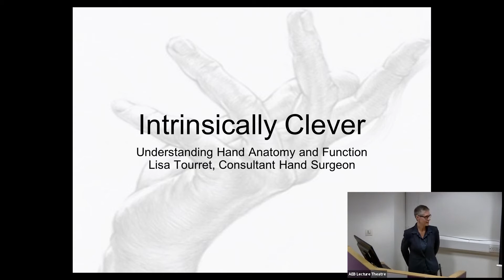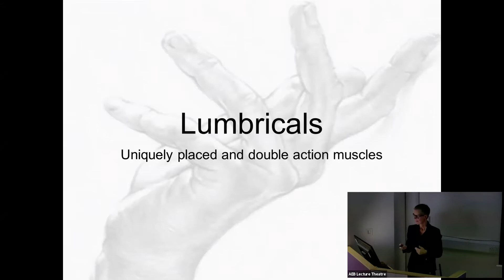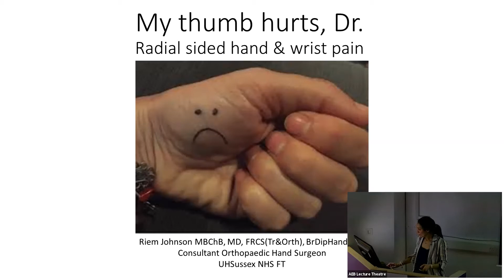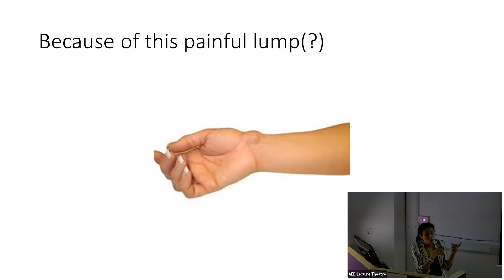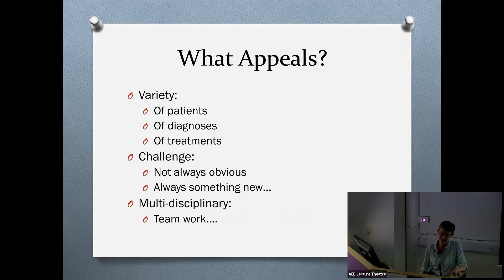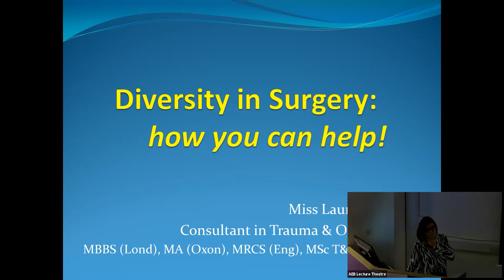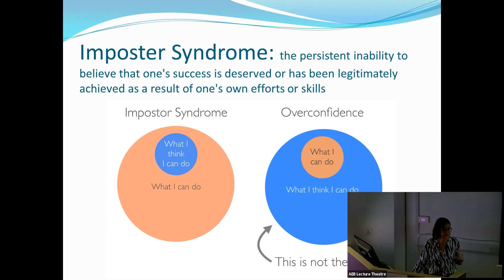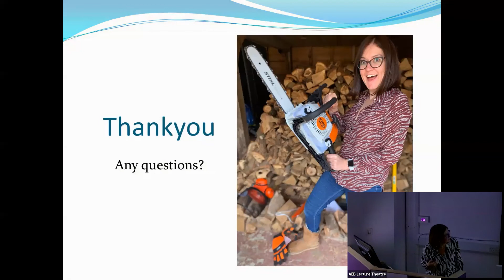Tales from Four Hand Surgeons 7.10.2021